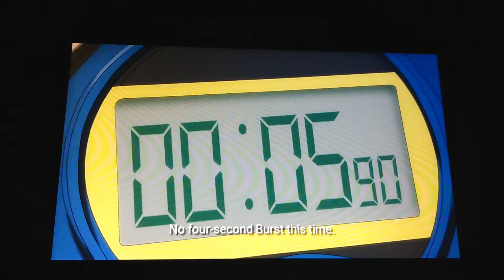Me vs Lodin 2nd battle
Rock Dragon vs Zone Lúinor